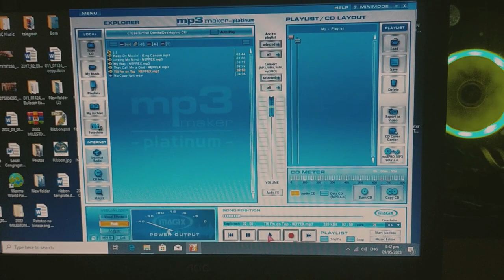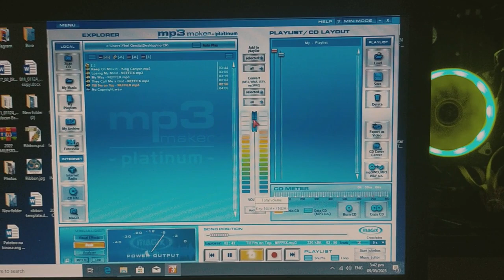DIY Amplifier Booster, ang Sound System ng mga Batang 90's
Amplifier Booster, ito  ay DIY na ginagamit na pang Sound System sa mga sasakyan noong dekada 90 na hanggang ngayon ay maari parin nating magamit. Panoorin ang iba pang video sa channel na ito upang matuto kung paano mag assemble nito.